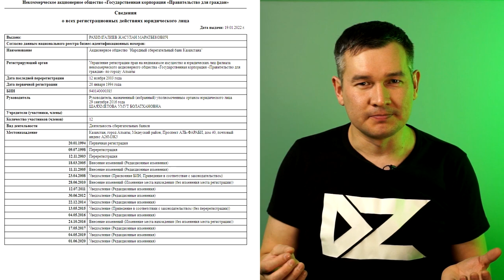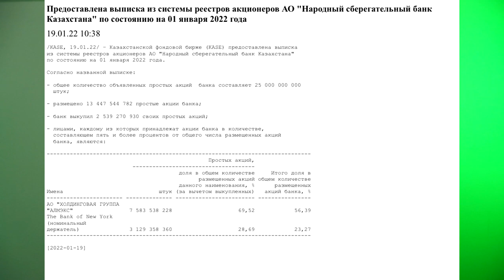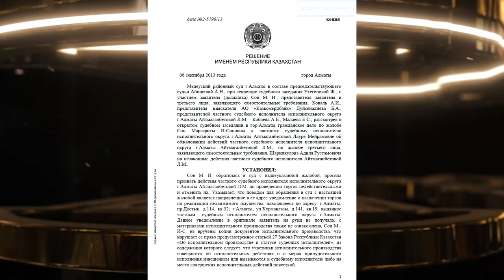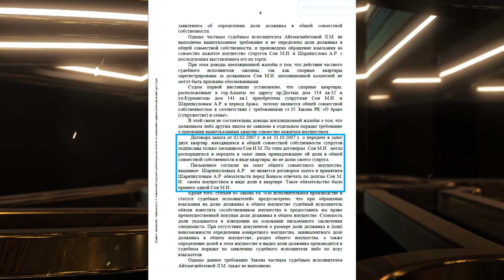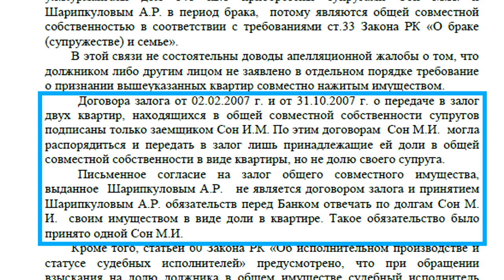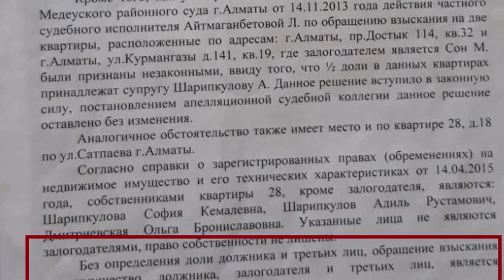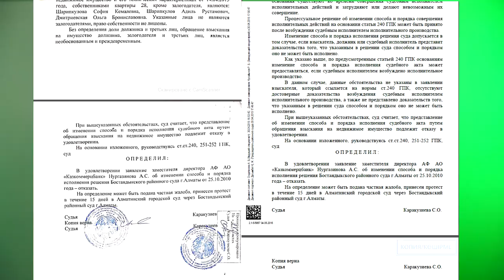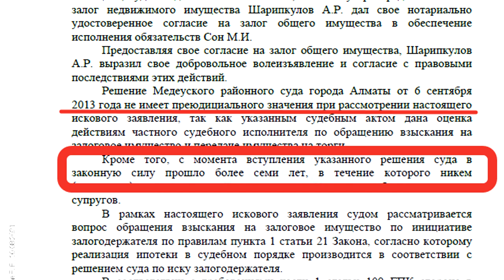HALYK BANK разоряет наши умы!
Выдел доли должника обязателен по закону и по четырем судебным решениям.
Однако, HalykBank по всей видимости "зарешал" и смог обойти закон.
Парадокс и горькая правда о состоянии судебной власти в этом видео.